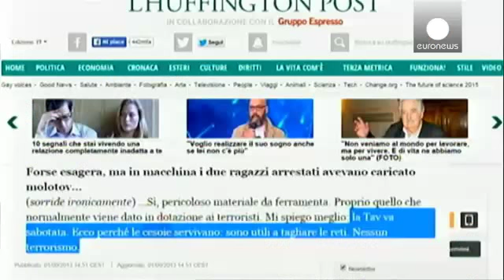De Luca: I stand by my TAV comments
world news - An italian writer has been cleared of a charge of inciting sabotage by encouraging protests against the planned high-speed train linking Lyon and